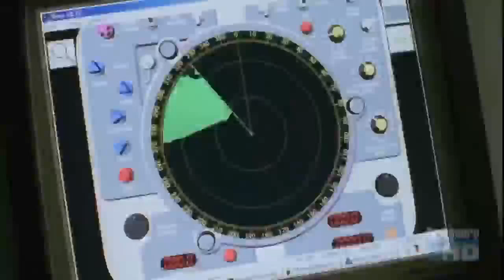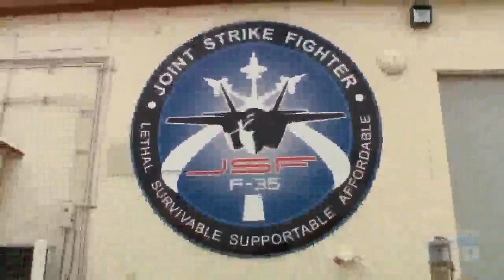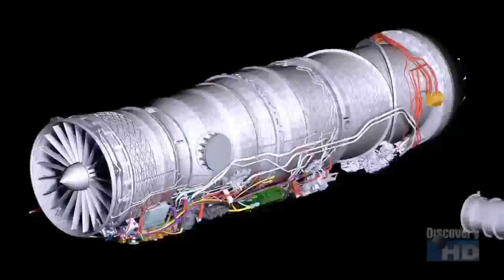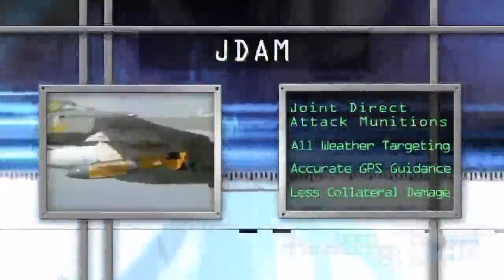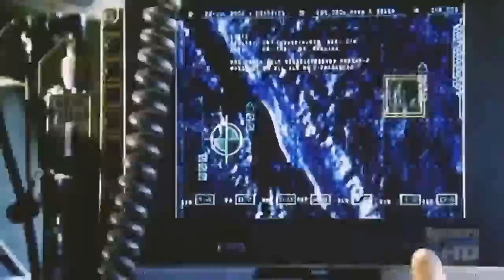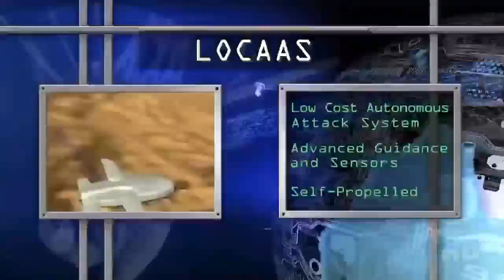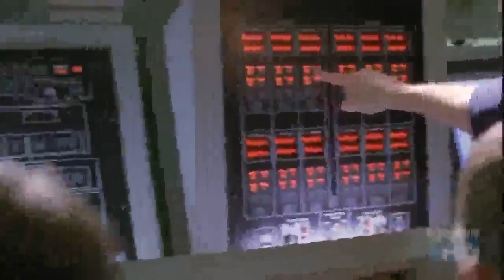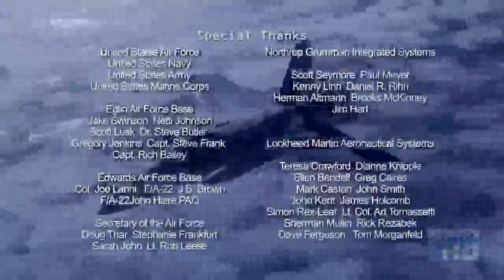Future Air Power - Jet Fighters - [ Documentary ] 2015